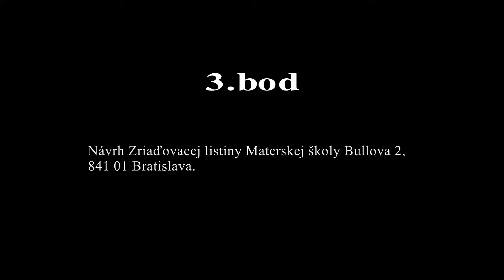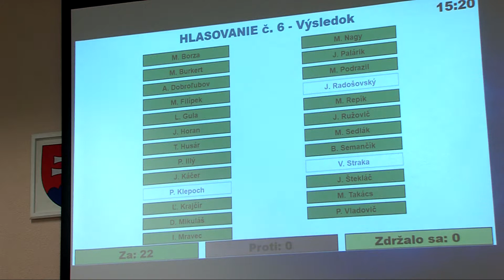3. bod – 20. zasadnutie MZ MČ Bratislava - Dúbravka zo dňa 25. 09. 2018